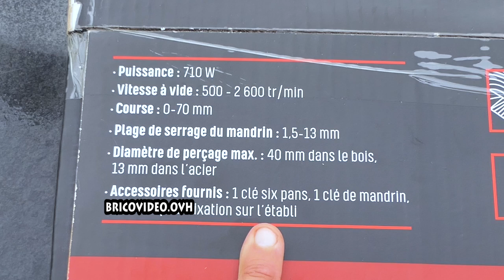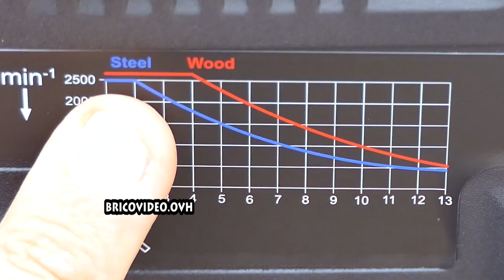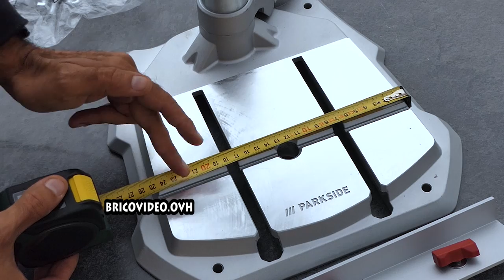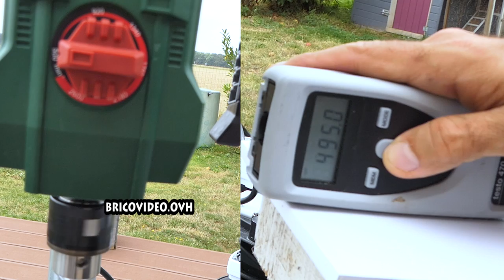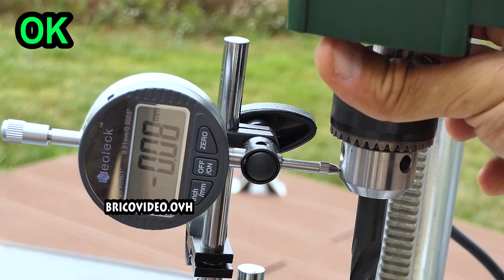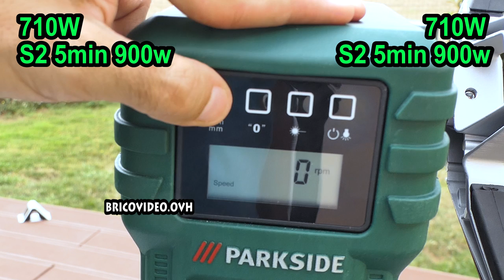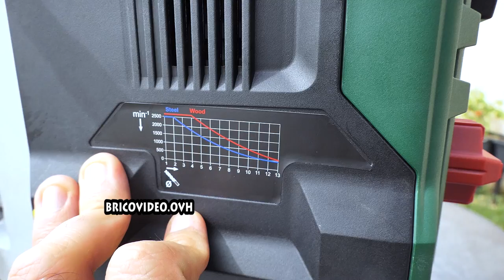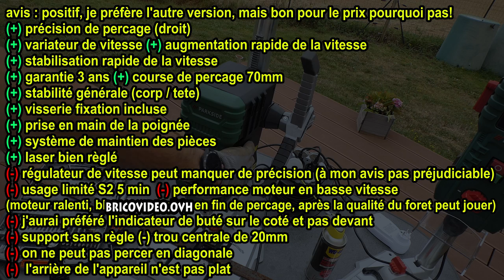Perceuse à colonne LIDL PARKSIDE PTBMOD 710 B2 électronique type BOSCH PBD 40 BENCH PILLAR DRILL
Perceuse à colonne LIDL PARKSIDE PTBMOD 710 B2 électronique type BOSCH PBD 40 réglage électronique BENCH PILLAR DRILL Tischbohrmaschine ►chez ebay ►top100 amazon ►Perceuse à colonne BOSCH PBD 40

TRAPANO A COLONNA TALADRO DE COLUMNA Máquina de furar de bancada WIERTARKA STOŁOWA STOLNÍ VRTAČKA

Sommaire :
►déballage 00:00
►montage 01:30
►présentation générale : 02:48
►bruit 05:08
►vitesse rotation 05:22
►comparateur numérique 06:21
►forêt droit 06:55
►laser 07:09
►conseil de serrage 07:30
►comparatif PTBM 710 07:51
►TEST aciter 12mm sans prépercage 09:33
►TEST aciter 12mm avec prépercage 11:51
►TEST tube acier 1mm 14:23
►TEST bois 16mm 15:04
►TEST aciter 4mm sans prépercage 15:59
►TEST aciter 4mm avec prépercage 16:46
►conclusion : 18:12

Outils utilisés :
►Testo 470
►Niveau laser cigman
►comparateur numérique
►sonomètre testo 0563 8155